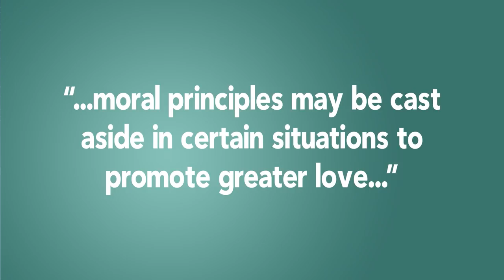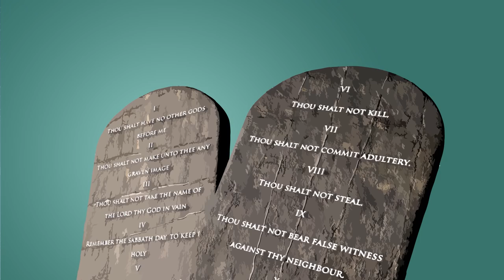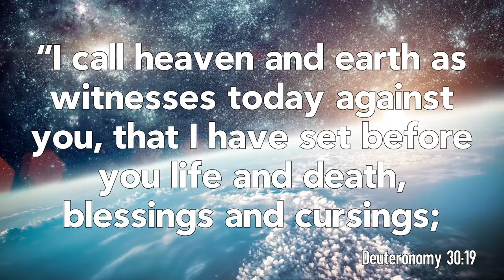Zebras and Situation Ethics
The Zebra's stripes are one of the most instantly recognizable patterns in the animal kingdom. There are no gray zebras.  Zebras are black and white. What about when it comes to making moral or ethical decisions in our lives?  Is it always a matter of black and white or are there gray areas?